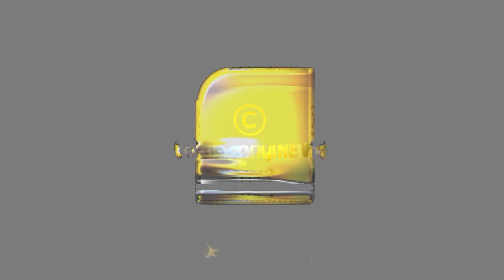കെ എസ് യു വിനെ തേച്ചൊട്ടിച്ചു സോഷ്യൽ മീഡിയ !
രാജ്യം ഭരിക്കുന്ന പാര്‍ട്ടിയുടെ ഹിന്ദുത്വ രാഷ്ട്രീയം വിദ്യാർത്ഥികൾ പഠിച്ചാൽ
എന്താണ് കുഴപ്പം ?